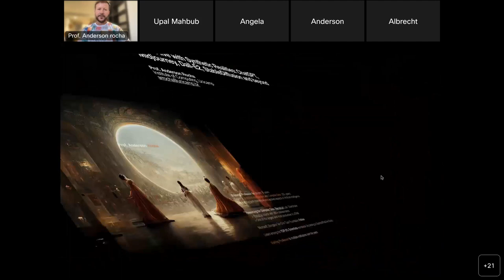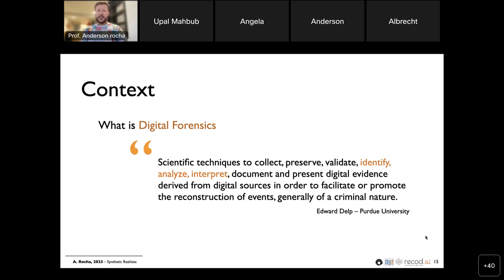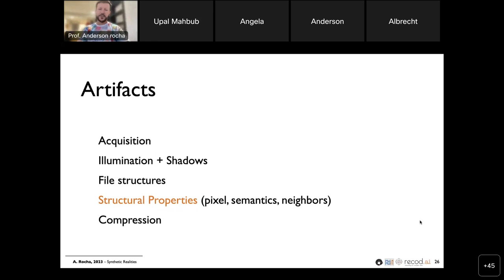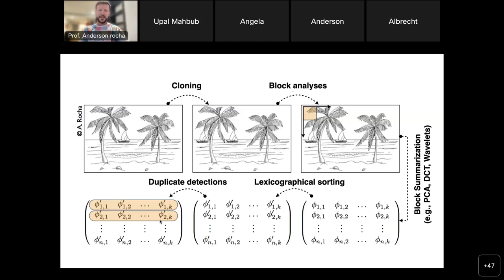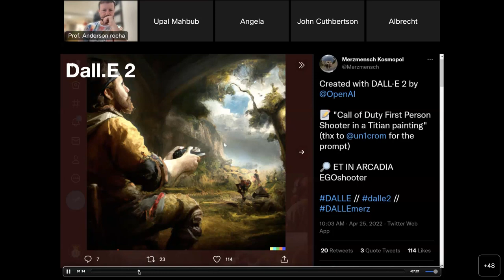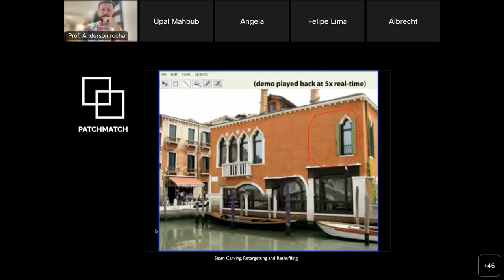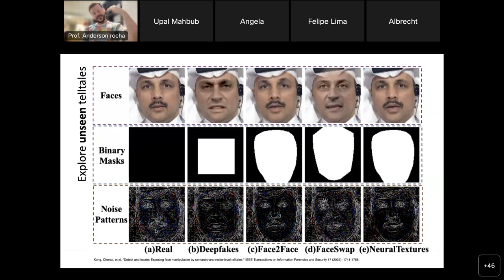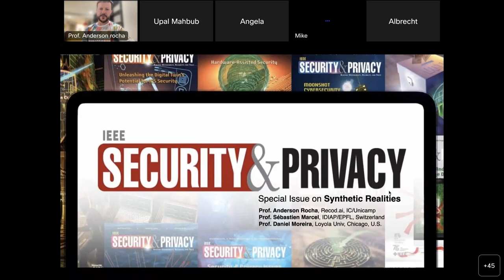HOW TO LIVE WITH SYNTHETIC REALITIES CHATGPT, MIDJOURNEY, DALL E2, STABLEDIFFUSION, AND OTHERS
In this talk, we will discuss how our society is living what is being referred to as Synthetic Realities. We will touch upon important technologies shaping these new realities such as ChatGPT, Midjourney, Dall-E2, StableDiffusion, and others. More importantly, we will discuss what kinds of telltales can be explored to expose such creations or forgeries and pinpoint the research challenges ahead and the implications of such fakes to society at large.

Biography:

Anderson Rocha is a full professor of Artificial Intelligence and Digital Forensics at the Institute of Computing, University of Campinas (Unicamp), Brazil. He is the Director of the Artificial Intelligence Lab., Recod.ai, and also the Director of the Institute for the 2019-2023 term. He has actively worked as an editor of important international journals such as the IEEE Transactions on Information Forensics and Security (T.IFS), Elsevier Journal of Visual Communication and Image Representation (JVCI), and IEEE Signal Processing Letters (SPL), and the IEEE Security & Privacy Magazine. He is a two-term elected member of the IEEE Information Forensics and Security Technical Committee (IFS-TC) and its chair for the 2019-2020 term. He is a Microsoft Research and a Google Research Faculty Fellow, important academic recognitions bestowed to researchers by Microsoft Research and Google, respectively. In addition, in 2016, he has been awarded the Tan Chin Tuan (TCT) Fellowship, a recognition promoted by the Tan Chin Tuan Foundation in Singapore. Finally, he is ranked Top-2% among the most influential scientists worldwide, according to recent studies from Research.com and Standford/PlosOne.